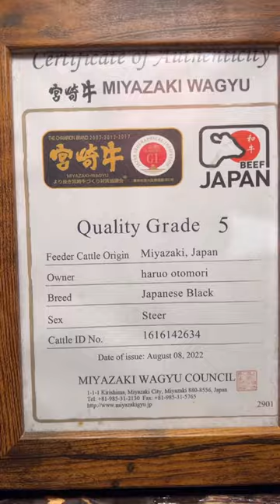Must Eat Japanese BBQ Las Vegas